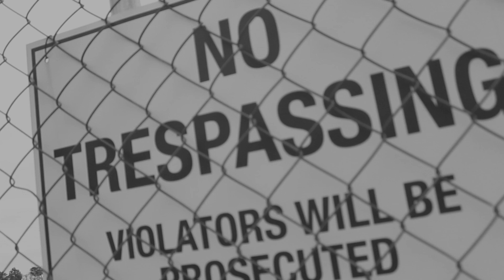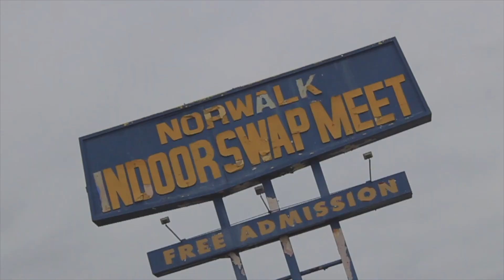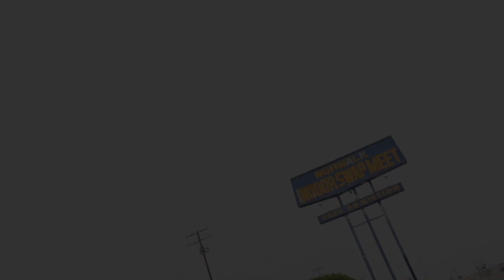NADATHING X KESOH - "KOBE VS. MJ" (Official Video)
Directed by Outkastmarcoss
Produced By. Matthew Godfather